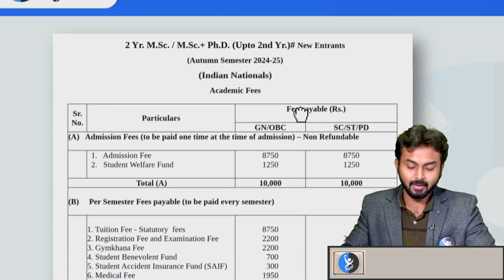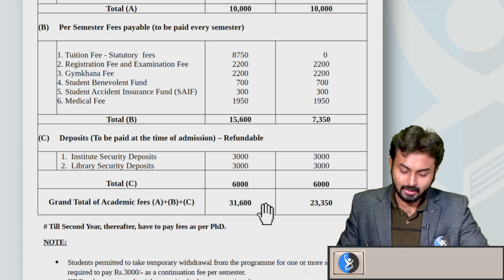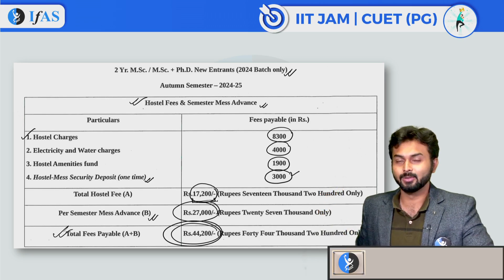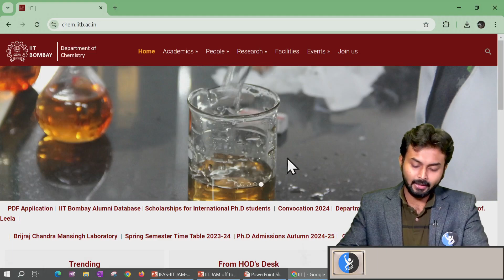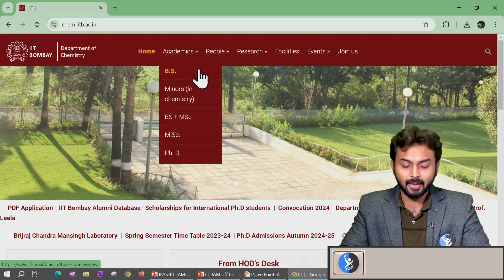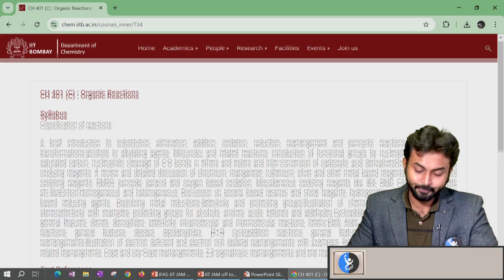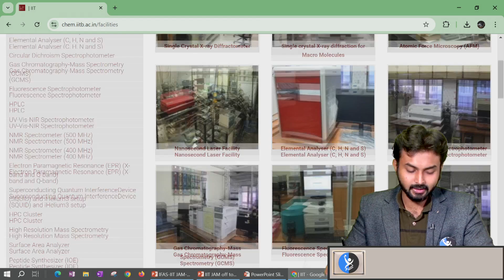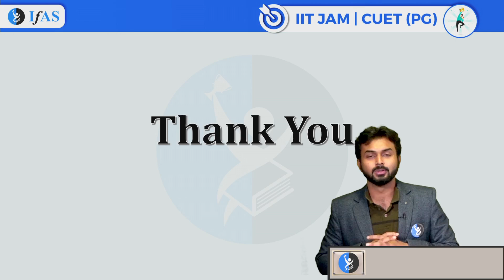Admission Fees & Course Structure of IIT Bombay | IIT Bombay MS.c Chemistry Course | IFAS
Are you curious about the admission fees & course structure of iit bombay for the msc chemistry program? This video will provide you with detailed insights into the IIT Bombay MSc Chemistry course, covering everything from the admission process to the fee structure. Learn about the admission fees of IIT Bombay.

IFAS: India's No. 1 Institute for IIT JAM Chemistry, CUET PG Chemistry & other MSc Chemistry Entrance Exam.

Dear Aspirants,
To get detailed free counselling session, you can fill the form 👉:

👇Enroll for IFAS IIT JAM Chemistry Online Classes: 👇
✔️Live Interactive lectures with India’s Best Educators for IIT JAM Chemistry.
✔️ IIT JAM Chemistry Recorded Video lectures can be downloaded in IFAS App & watch offline.
✔️ IIT JAM Chemistry Online Test Series (IIT JAM Chemistry Unit Test & IIT JAM Chemistry Mock Test) with detailed analysis.
✔️ IIT JAM Chemistry Previous Year Question with detailed explanation.
✔️ Updated IIT JAM Chemistry Study Material.